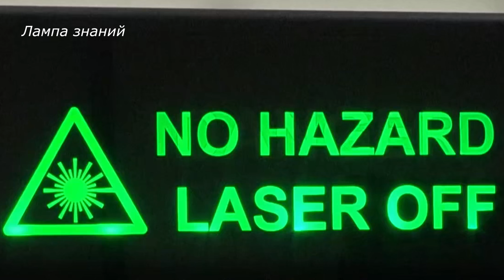Лазерное оружие DragonFire показано Британией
Министерство обороны Великобритании представило видео первых испытаний лазерного оружия DragonFire первого поколения. Съемка проведена в январе на полигоне в Шотландии. Цель прошедших испытаний в том, чтобы помочь инженерам создать боевые лазеры второго поколения. Именно они и поступят на вооружение армии Великобритании. В лазерном оружии используют технологию объединения лучей, для создания лазерного луча с повышенной мощностью, уменьшенным временем поражения и увеличенной эффективной дальностью действия. Лазерное оружие DragonFire, мощностью 50 кВт, оценивается примерно в 100 млн фунтов стерлингов, комплектующие закупаются за рубежом. Кадры испытаний опубликовал министр обороны Британии Грант Шэппс. Как утверждает министерство Великобритании, один «выстрел» из такой системы обходится в £10.